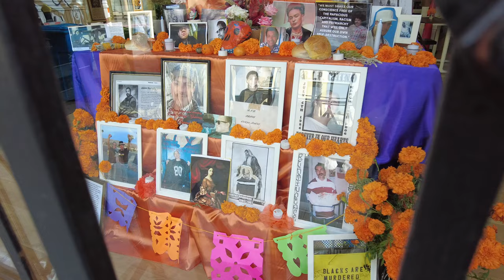[4K] Walking MISSION STREET in Fall (2022 San Francisco, California)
Filmed on November 4th, 2022, Friday, around 10 AM. Walked from 24th Street to 16th Street on a chilly morning!

If you are a subscriber, you might have noticed that I have quite a few Mission Street videos and they are some of the most watched and I get it! This part of the city is vibrant, diverse and unpredictable (in a good way 😉).

This video is by far my favorite because it felt like today was closest to the pre-pandemic crowd and, this time I started my walk from 24th Street instead at 16th. This was the same day I walked Folsom Street which I already uploaded and shared.

Today, I went to Salvation Army to look for Christmas decorations. I know, it might be too early for some to even think about putting up Christmas🎄 things but hey, its my favorite holiday. I even play Mariah Carey’s All I Want For Christmas during summer 😜.

Anyways, I was lucky to find some great items. I also got to make a quick stop at some of the local stores so you’ll have an idea how the stores look like from freshly baked breads to live fish and seafood, fresh produce and other things Including strange ones.

walkingtour